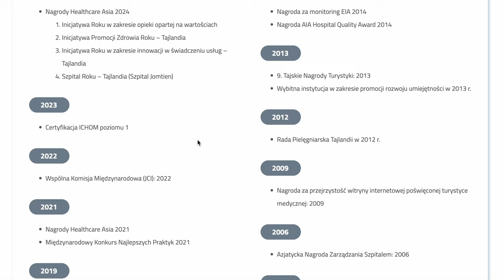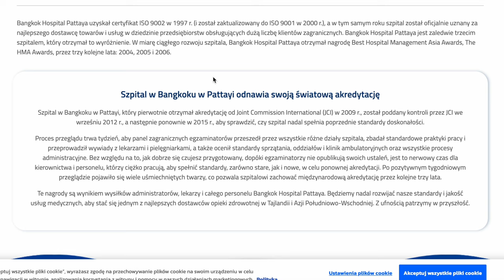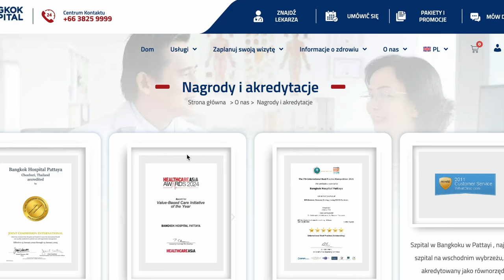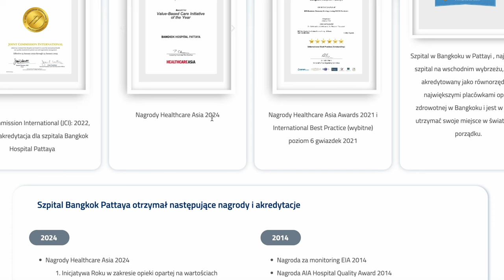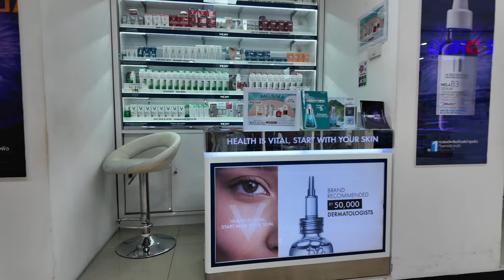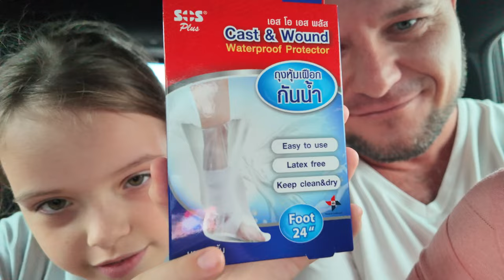Jak Wyglądają Szpitale w Tajlandii? Jak Wygląda Opieka Zdrowotna w Szpitalu Bangkok Pattaya? 🏥🌟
🌴 Jeśli kiedykolwiek zastanawiałeś się, jak wygląda opieka zdrowotna w Tajlandii, to ten film jest dla Ciebie. Dzisiaj pokażę Ci jeden z najważniejszych szpitali w Tajlandii - Bangkok Hospital Pattaya, który od lat zapewnia usługi medyczne na najwyższym poziomie. 🏥🌟

W tym vlogu:
- Historia Bangkok Hospital Pattaya 📜
- Nowoczesne technologie medyczne ⚙️
- Wyjątkowe usługi dla pacjentów międzynarodowych 🌐
- Moje doświadczenia z leczenia złamania ręki 🤕
- Nagrody i wyróżnienia szpitala 🏆

Chętnie odpowiem na Twoje pytania i podzielę się dodatkowymi informacjami.

Jeśli podobał Ci się ten film, koniecznie sprawdź także mój vlog o podróży samochodem z Pattaya do Phuket